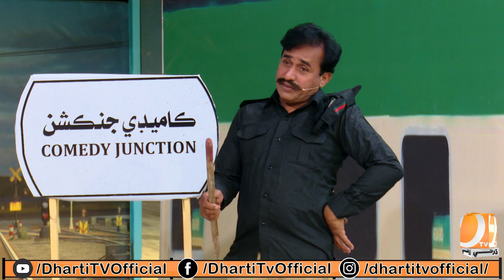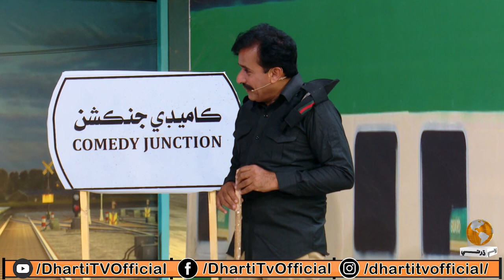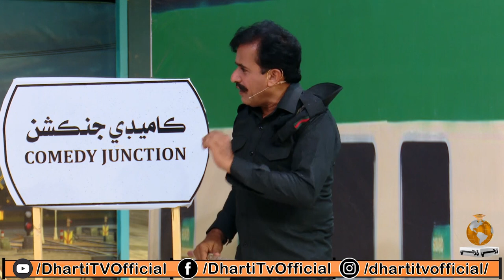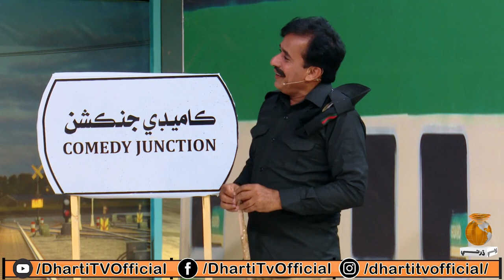Comedy Junction Ep#10 @HyderQadriOfficial @aligulmallah @SohrabSoomro Zakir Sheikh Aslam Chandio Najma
The host, Hyder Qadri makes a rocking entry to the comedy junction stage and welcomes everyone to the show.
He then proceeds to welcome the special guests answering about Hyder`s hilarious questions.
To witness more, watch the episode now.

Show Name: Comedy Junction
Guest Name: Aslam Chandio and Najma Kawash
Host Name: Hyder Qadri
Episode: (10) 11 March 2023
Director & Producer: Hyder Qadri

Sindhi media no1 Comedy show Comedy Junction
These four comedians Hyder Qadri, Sohrab Soomro, Ali Gul Mallah, Sher Dil Gaho performing on stage together and Joking a lot
Comedy Junction is a brand new comedy show bringing you the best of comedy. From classic jokes to fresh material, these comedians will have you laughing to much